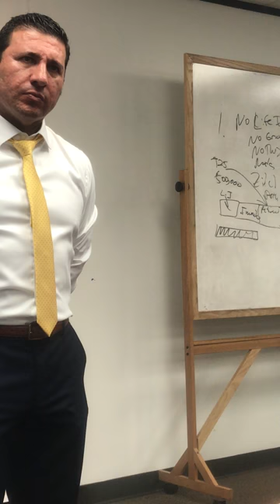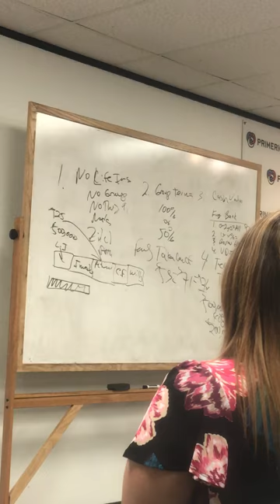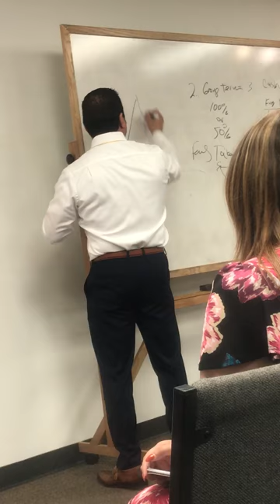SNSD CARLOS GONZALEZ- 5-23-17-OPPNIGHT DRILL FOR SKILL- Q&A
TEAM TORNADO'S SNSD- Carlos Gonzalez does a Q&A session at SVP's Hugo Sanchez's Lifesaver Base Shop in Houston, TX!